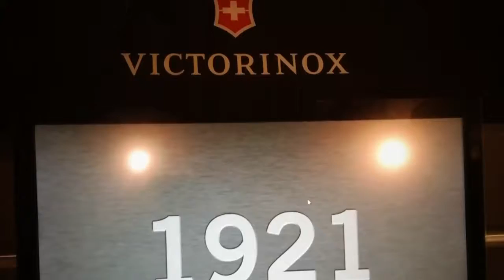Luzern and Swiss Alps — Switzerland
Em julho de 2017.